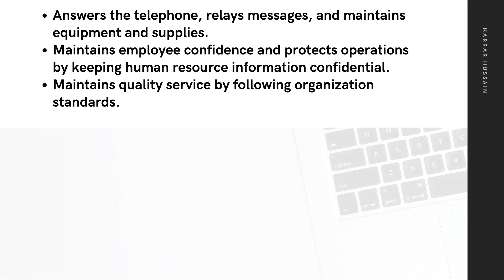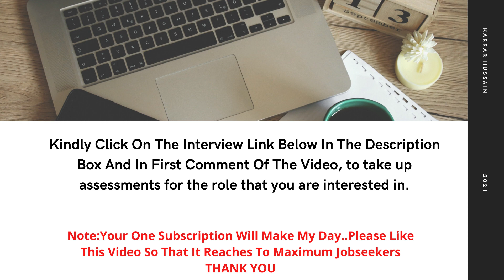TCS Recruitment 2021 | TCS Off-Campus placement | TCS Hiring Freshers